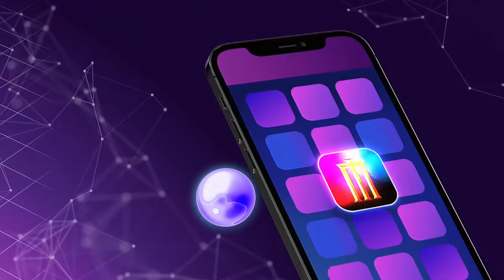3 หนังเด็ด 3 สไตล์ที่ไม่ควรพลาด - Why Must See ไม่ดูไม่ได้แล้ว ตอนที่ 137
WhyMustSee วันนี้ พบกับ 3 หนังเด็ด 3 สไตล์ที่ไม่ควรพลาด ไม่ดูไม่ได้!!

DontBreath2 l ลมหายใจสั่งตาย 2 คราวนี้ลุงกลับมาโหดกว่าเดิม ไม่หยุดหายใจ ไม่หยุดล่า..

ผู้บ่าวไทบ้านอีสานจ้วด พบความจ้วดครั้งใหม่ สไตล์ไทบ้าน โดย “โอบ โอบนิธิ” ประกบคู่ “แอน อรดี” จะพาใจผู้ชมกลับคืนสู่ถิ่นอีสานกันครับ

Venom: Let There Be Carnage เวน่อม 2 ภาคนี้ Tom Hardy จะพาผู้ชมพบกับ 2 วายร้ายการันตีความโหดอย่าง Carnage และ Shriek